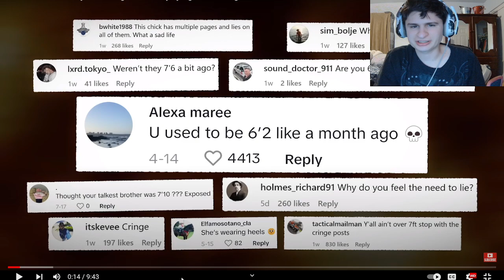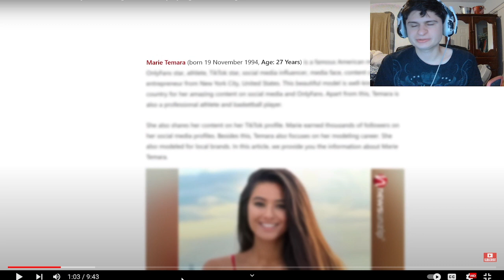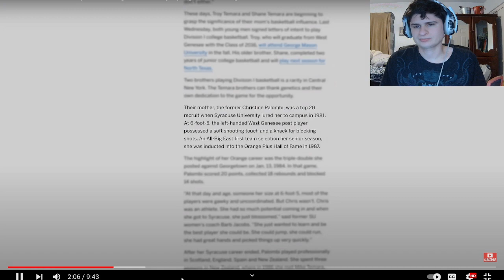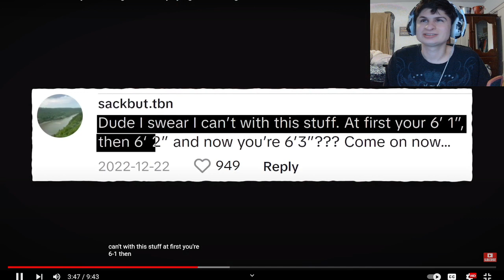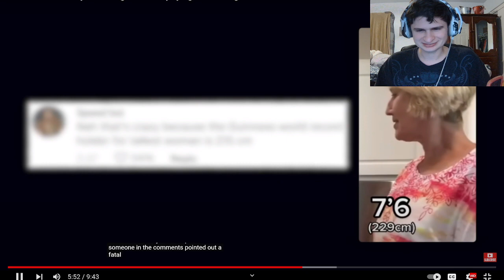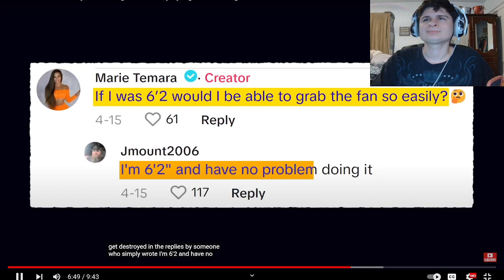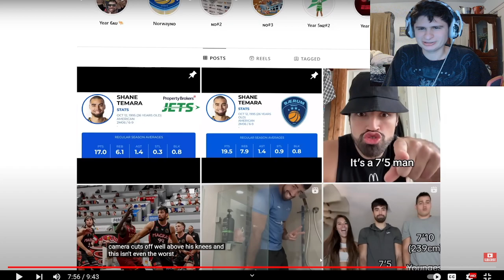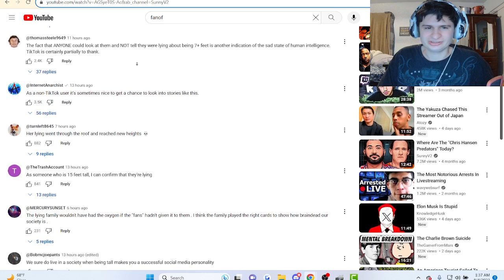Awful TikTok Family Is Making Millions By Lying About Height | fanof reacts